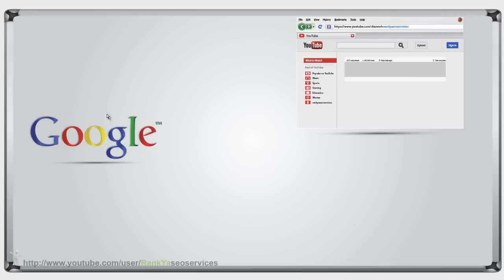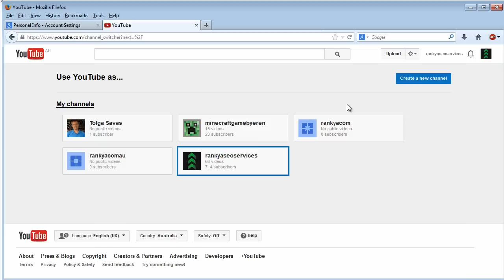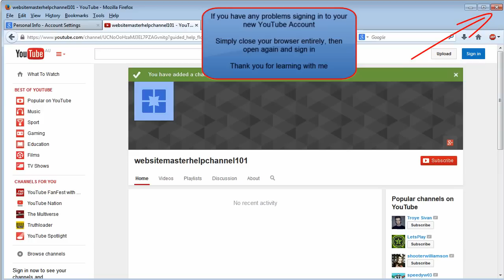How to Create More Than One YouTube Channel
How to create more than one YouTube channel video session outlines the steps for creating multiple YouTube channels. This video also informs the viewer about the important questions to ask before creating a new YouTube channel such as Custom URL's and branding of a YouTube channel.

Move your YouTube channel from one Brand Account to another

This video lesson was first created by RankYa, more how to videos can be located here: